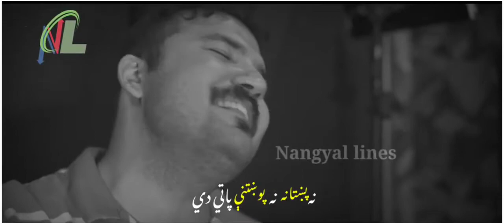Gulwareen Bacha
He is super talented and great asset of pashtoon classical music He is the 2nd best of mine after Bacha G means Haroon Bacha🖤